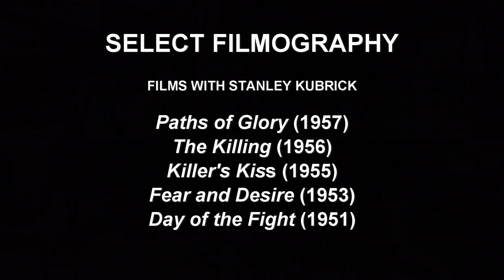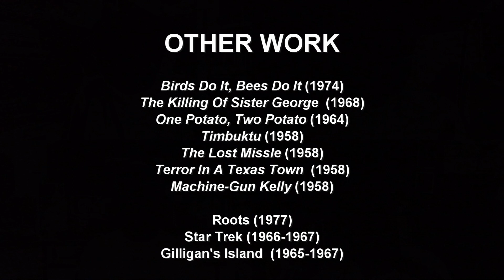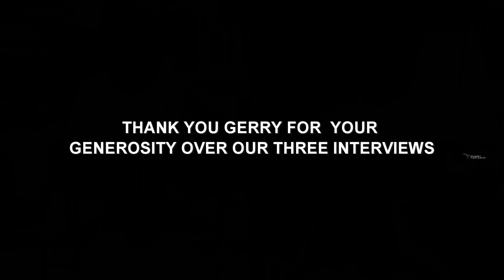Stanley Kubrick First Composer: 'Why We Never Worked Together Again' (Paths of Glory) Last Interview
stanleykubrick First Composer Gerry Fried's final interview. Kubrick's childhood friend composed Paths of Glory (1957), The Killing (1956), Killer’s Kiss (1955), Fear and Desire (1953), and Kubrick’s first film, Day of the Fight (1951).

Gerry Fried (Feb 13, 1928-Feb 17, 2023)

Stanley Kubrick’s first Composer Gerald ‘Gerry’ Fried worked with him as a new director at the beginning of his career making their first movies together.

We interviewed him three times over the last 24 months including this clip from a discussion with acclaimed composers Alex Heffes and Amin Bhatia. Mr. Fried passed away on Friday, February 17, 2023 only a few days after his 95th birthday.

His work includes an Academy Award nomination for Birds Do It, Bees Do It, The Grissom Gang, One Potato, Two Potato, The Bell Jar, The Lost Missile, and for TV, Star Trek, The Original Series, Roots, Mission Impossible, Gilligan’s Island. He will be missed.